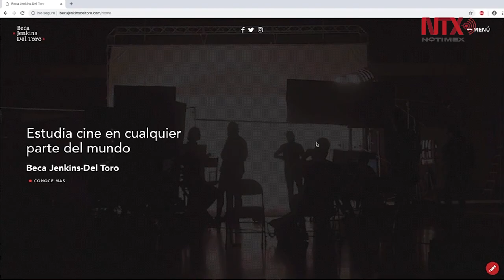Guillermo del Toro entrega Beca Jenkins Del Toro a dos ganadores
Los primeros beneficiados con este estímulo que otorga la Fundación Meryl Strip Jenkins, la Fundación Universidad de Guadalajara, el Festival Internacional de Cine en Guadalajara (FICG) y Guillermo del Toro, son: María Candelaria Palma Marcelino y Alejandro Ríos.